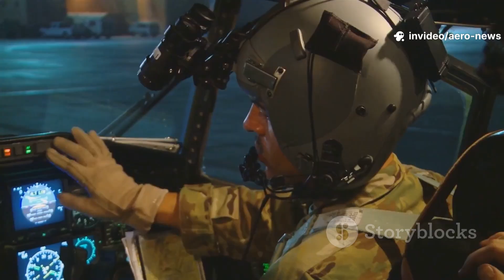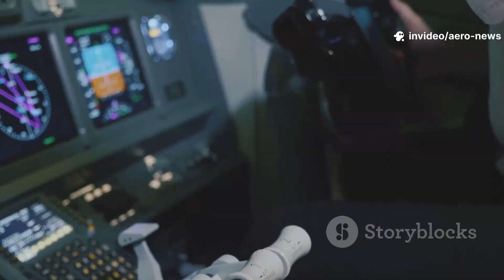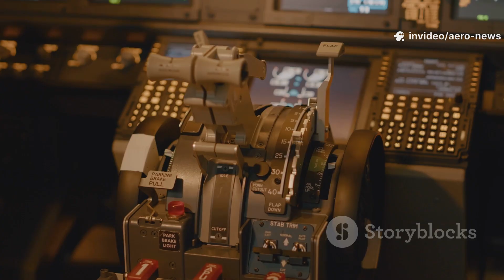Why the F16 Is America’s Most Legendary Jet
Why the F16 Most Legendary Jet
Why the F16
the F16
the F16 Is
f16,
f16 jet fighter in action,
f16 strafe sound,
f16 strafe,
f16 show of force,
f16 war thunder,
f16 dcs,
f16 startup,
f16 flyby,
f16 afterburners,
f16 asmr,
f16 aggressive demo,
f16 alarms,
f16 avoid sam,
f16 afterburner takeoff,
f16 auto recovery,
f16 argentina,
f16 air refuel,
asus tuf f16,
asus tuf f16 2025,
asus tuf gaming f16,
asus tuf f16 rtx 5060,
asus tuf gaming f16 2025,
asus tuf f16 rtx 4050,
asus tuf f16 rtx 5050,
asus tuf f16 review,
asus tuf f16 intel core 5 210h,
f16 brrrt,
f16 flares,
f16 falcons vs hawks,
f16 fat electrician,
f16 gun sound,
f16 gopro,
f16 gun,
f16 harm dcs,
f16 hornet,
f16 helios,
f16 hype video,
f16 harm,
f16 hawks,
how many f16 in pakistan air force,
how to take screenshot in samsung f16,
how to get f16 in military tycoon,
how to get f16 in war thunder,
how to draw f16,
how to make a f16 in plane crazy,
how to make f16,
f16 in action,
f16 in ukraine,
f16 intercept,
f16 in combat,
f16 intercept cessna,
f16 inside cockpit,
f16 incentive flight,
f16 iraq sam,
f16 in action afghanistan,
f16 in ukraine in action,
infinix note 50x vs samsung f16,
india shot f16,
f16 jet fighter,
f16 jet fighter sound,
f16 jet fighter takeoff,
f16 jet fighter in action ukraine,
f16 jet fighter in action pakistan,
f16 j21,
f16 jet fighter in action afghanistan,
jet ruler f16,
j10c vs f16,
jf 17 vs f16,
japanese f16,
jf 17 thunder block 3 vs f16,
jf 17 vs f16 comparison,
joe rogan f16,
jaguar fighter jet vs f16,
f16 katastrofa,
f16 keybinds dcs,
f16 katastrofa w radomiu,
f16 knife,
f16 korea,
f16 kosovo,
f16 kya hai,
f16 kokpit,
katastrofa f16,
khan sir on f16,
kawasaki ninja h2r vs f16,
f16 low pass,
f16 low pass afghanistan,
f16 lock on sound,
f16 low pass show of force,
f16 low flyby,
f16 laser guided bombs,
f16 lego,
laptop asus tuf gaming f16,
lego f16,
lady pleaser jet f16,
lenovo loq vs asus tuf f16,
lady pleaser f16,
live news f16,
laptop asus f16,
lexus f16,
f16 pov,
f16 paper airplane,
f16 parts military tycoon,
f16 plane crazy tutorial,
f16 parts military tycoon 2025,
f16 plane,
f16 pull up,
polish f16 crash,
pakistan f16 jet fighter crash video,
pakistan f16 crash,
pak f16 shot,
f16 quest military tycoon,
f16 quest military tycoon 2025,
f16 quick climb,
f16 qra,
f16 quality,
f16 quebrando a barreira do som,
rafale fighter jet vs f16,
rc f16 jet,
realme p3x vs samsung f16,
realme p3 vs samsung f16,
roblox military tycoon f16 parts,
f16 sonic boom,
f16 sound,
f16 startup dcs,
f16 sea shanty,
f16 thailand,
f16 trailmakers,
tuf f16 5060,
tejas mk1a vs f16,
thunder f16,
tuf f16 gaming test,
f16 unrestricted climb,
f16 unrestricted takeoff,
f16 unstable,
f16 unrestricted climb cockpit,
f16 unsubscribe podcast,
f16 unknown airbase,
ukraine f16 in action,
unboxing asus tuf f16,
unboxing samsung f16 5g,
ukraine f16 vs russian,
f16 us,
unsubscribe podcast f16,
f16 vs serbia,
f16 vtol vr,
f16 vs f18,
f16 vs f35,
f16 vs su 35,
f16 jet fighter in action dogfight,
f16 jet fighter in action full speed,
f16 jet fighter in action real video,
f16 jet fighter in action sound,
f16 jet fighter in action shooting,
f16 jet fighter in action bombing,
f16 jet fighter in action war,
f16 jet fighter in action movies,
f16 jet fighter in combat,
f16 jet fighter in action song,
f16 jet fighter in action cockpit,
rc fighter jet f16,
rc jet f 16,
f 16 jet in action,
f 16 jet fighter in action,
f16 jet fighter game,
f16 jet fighter in action game,
f16 jet fighter in action green screen,
f16 jet fighter in action hindi,
f16 jet fighter in action india,
f16 jet fighter in action israel,
f16 jet fighter in action in pakistan,
f 16 jet fighter in action indonesia,
j 10 fighter jet in action,
jet fighter in action,
j 16 fighter jet in action,
f17 jet fighter in action,
kf 16 fighter jet,
f16 jet fighter in action with music,
f16 jet fighter in action night,
f 35 jet fighter in action,
f-16 fighter jets in action,
f16 jet fighter in action philippines,
f16 jet fighter in action pakistan status,
f16 jet fighter in action pak,
f16 jet fighter in action pakistani,
pakistan f16 jet fighter in action today,
pakistan f16 jet fighter in action,
pakistani f 16 jet fighter in action,
f16 jet fighter in action russia,
raptor jet fighter in action,
royal air force fighter jets,
f16 jet fighter in action speed,
f16 jet fighter in action thailand,
f16 jet fighter in action today,
f16 jet fighter in action tamil,
us jet fighter in action,
us air force jets in action,
f 16 fighter jet attack,
f 16 fighter jet fighting,
f16 jet fighter in action 2025
US military
United States Army
US Navy
US Air Force
US Marines
US Coast Guard
American military forces
US military power
US military training
US military operations
f 16